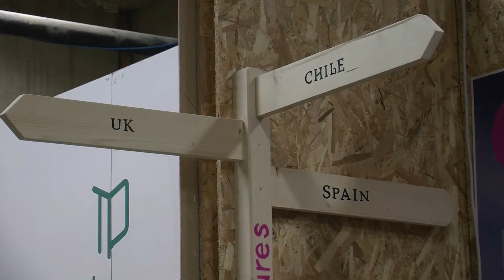Local Insiders | What is it?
Have you ever visited a city where a good old friend was living, the sort of friend that not only knew exactly what you liked but also how to find it and how to surprise you with new experiences precisely catered to your taste? Someone who made you feel like a local in-the-know instead of a bystander by taking you to his favorite spots? Or, think of your most memorable travel experiences. Where they not always linked to spontaneous encounters with “real” locals?

Now you can repeat the best-buddy-who-really-knows you or “spontaneous” encounter with a like-minded local experience. At Local Insiders it is all about “cherry-picking” cool experiences and connecting with like-minded locals in the know. No professional tour guides, no sightseeing tours, no group tours - only unique experiences with local insiders that guarantee a local immersion and human connection!

This is a snapshot of some of our amazing Local Insiders in London and the kind of unique experiences off the beaten path they'd like to offer you. Hope they'll make you want to hop on a plane to London just to meet them. Enjoy!